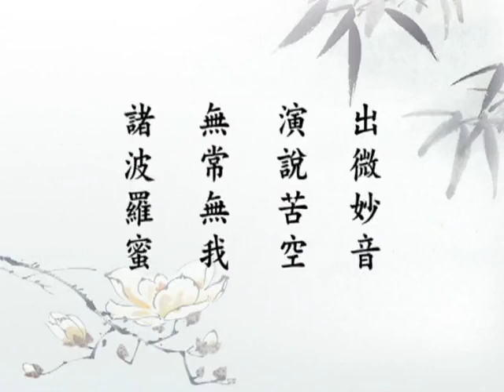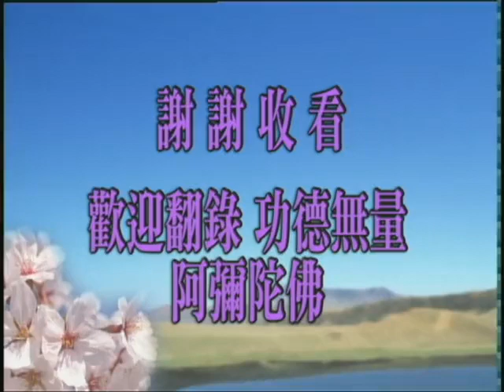淨空老法師:佛說大乘無量壽莊嚴清淨平等覺經（第一五二集） {極樂居處*三講鏈接文稿覩版}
第三次啟講-"佛說大乘無量壽莊嚴清淨平等覺經（第一五二集）"